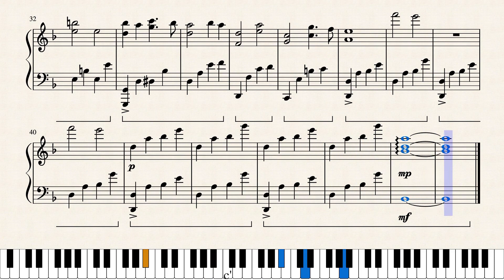Higurashi No Naku Koro Ni - Main Theme (Piano)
The Higurashi remake that's going to be airing starting this October got me really hyped, so I decided to make an arrangement of the main theme. If you like horror animes and can withstand some gory scenes, I really recommend this one.

Since this song's tempo is slow and has this repeating left hand pattern, it was quite easy to transcribe. I didn't transcribe it entirely though, as the last section has percussive elements that I thought were going to be too much of a pain to transcribe, and I didn't like it at all. The last chord that is played comes from the instrumental version of this song (which strangely, has the left hand pattern inverted).

(reupload because I fked up something in the sheet music, the first screen shows it as 'Main Theme2' but it should be 'Main Theme')

Links